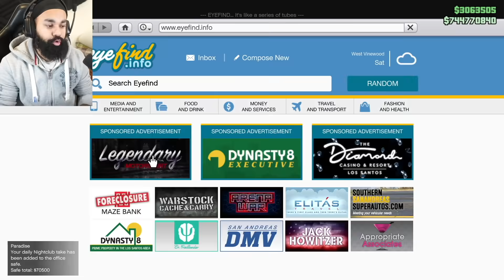BUYING THE FASTEST LAMBORGHINI TO RACE LOGGY | GTA 5